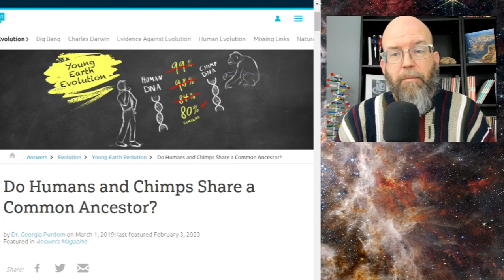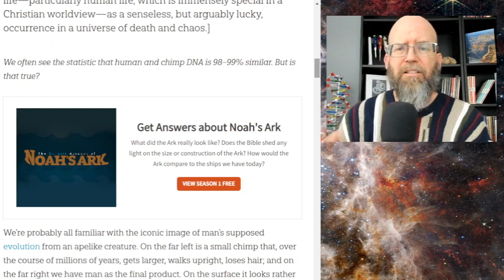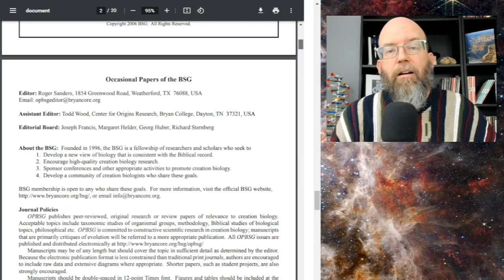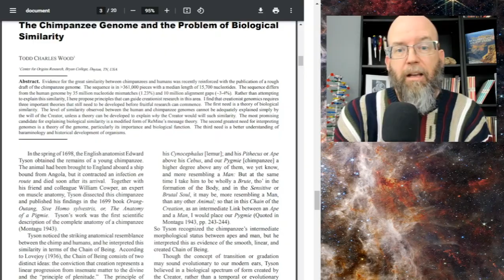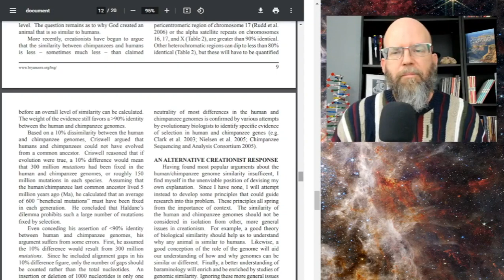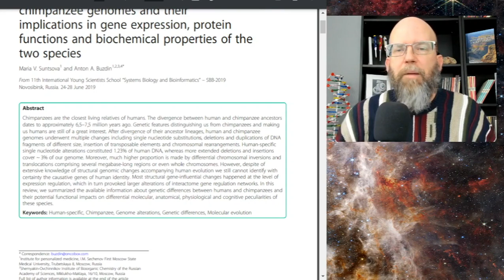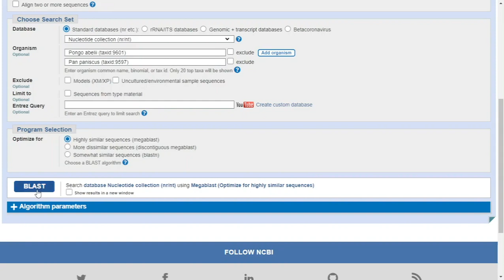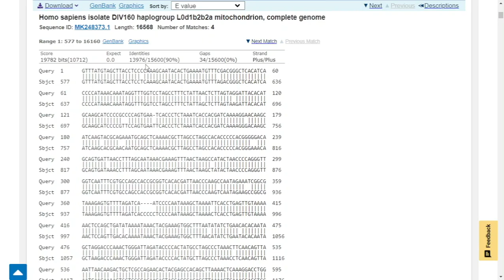Creationists Meaningless Number: Genetic Similarity of Humans and Chimps is 80%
I really do feel badly for young-earth geneticist Dr. Todd Wood. He seems to be catching the majority of the ire coming from Answers in Genesis  as they continue a series of articles exposing what they believe is a dangerous element within their midst: young-earth evolution!  And Todd Wood has been front and center in all three articles thus far. As an outsider I see the criticism and wholly unjustified.  This latest article (link below) asks the question; Do chimpanzees and humans really only share 80% genetic similarity? This is a claim made again by Answers in Genesis.  This time they call-out Todd Wood for accepting the conventional genetics observation that the genomes of chimpanzees and humans share a high percentage of their genetic sequence.  Dr. Purdom at AiG explains that they have found that the genetic similarity of chimpanzees and humans is only about 80%. Any other creationists who suggest it is higher (and thus ignores their work which is actually ICRs work) must only be saying so because they are influenced by the false teaching of evolution.  But what does this 80% genetic similarity mean? That sounds like a very low similarity but has Dr. Purdom compared two humans being with each other using the SAME methods employed to reach this conclusion? Has she compared a Chimpanzee and a Gorilla or Human and Neanderthal? The AiG method (oops sorry, AiG doesn't do this) I mean the ICR method of determining genetic similarity has little in common with anyone else's method and so we have nothing else to compare that 80% value to to understand its significance or lack thereof.
In this video I ask again why we should think this 80% value tells us anything about common ancestry if we have no other apples to compare to.  I also demonstrate via DNA sequence comparisons that two animals that Answers in Genesis say really do share common ancestor (gorillas and chimpanzees) are more dissimilar to each other  in their DNA sequences than are chimpanzees and humans. If this is the case does the 80% value they have dreamt up have any value for determining what organisms are part of the same kind or not?
Not discussed much in my video is the fact that AiG doesn't do research in this particular area.  They talk about this 80% value but rely on a single source from ICR. They have not tried to understand how this particular percentage relates to any other species. They have failed to test the assumptions of how this data was collected.  Given that Todd Wood actually can discuss these forms of data, understand the assumptions and has written about these sorts of things rather than simply castigating him for not simply "believing" them without question, maybe they should seek to understand why he has written about the problem of human and chimpanzee genetic similarity.